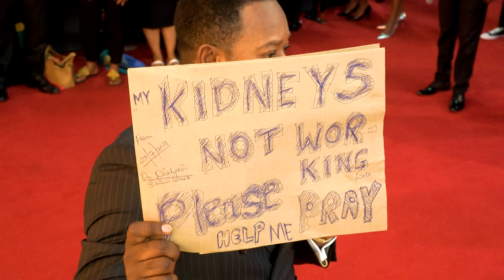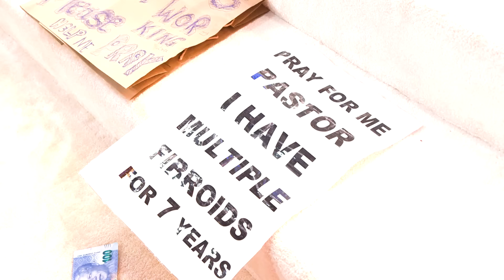Great Power Impartation and Kidney Failure Miracle